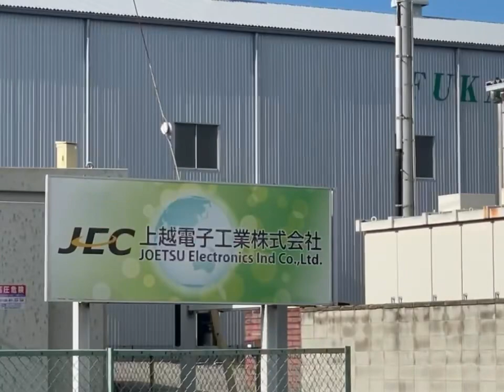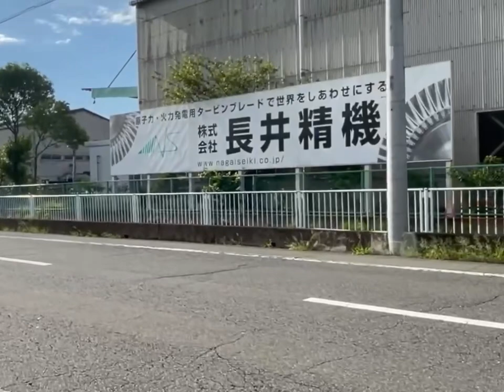Walking Tour | Walk to Work in Takasaki Japan | Commute to work by walk ( Japan)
I went work by walk and shared here Walking Tour.